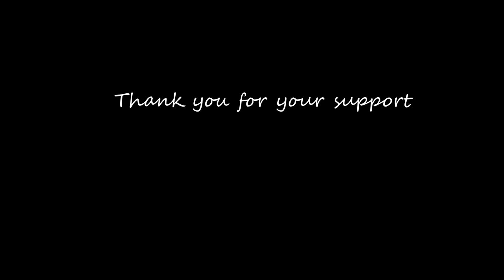My 2021- Frank Liao XiaoPing 廖小平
此影片關於 Frank Liao Xiaoping 廖小平  2021 水彩作品 watercolour artworks